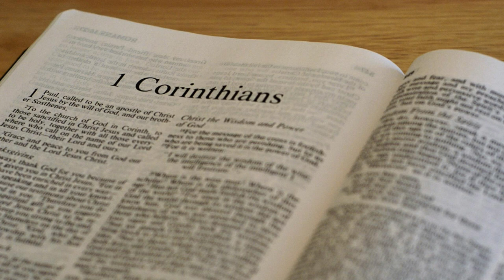1 Corinthians 12:13-22 - Part 46 - ONE BODY IN CHRIST